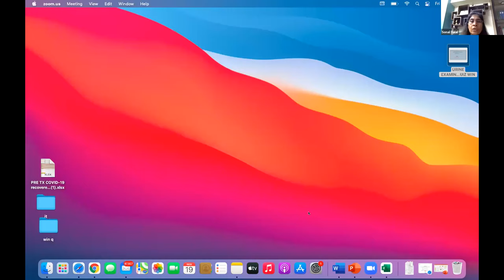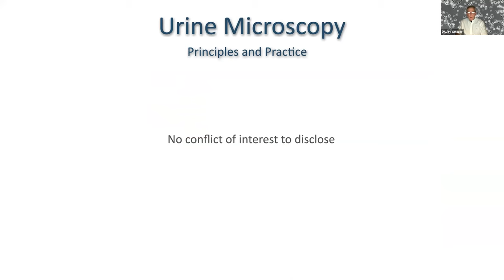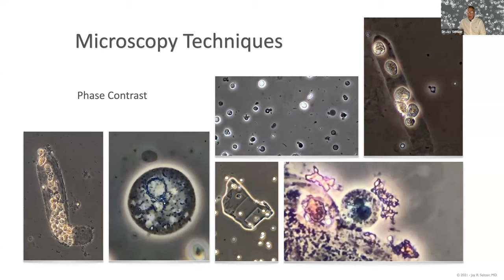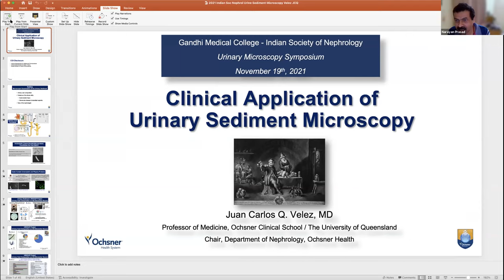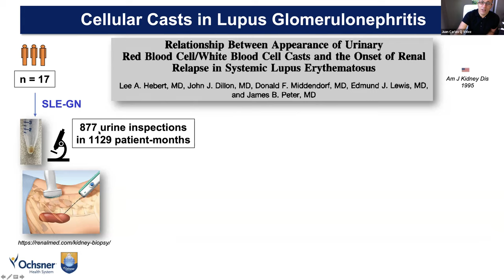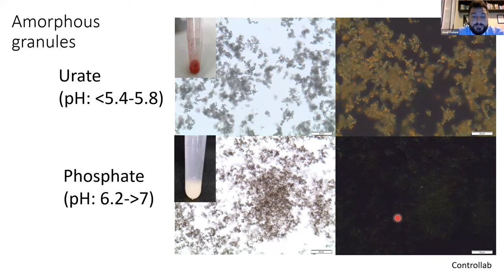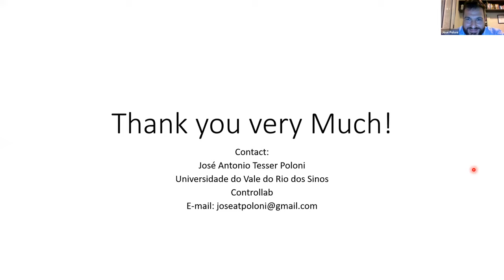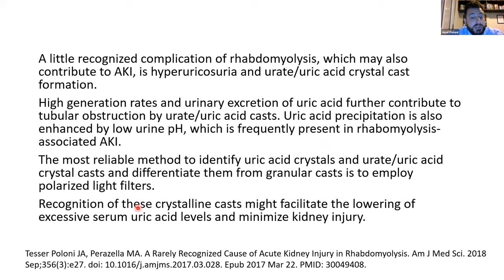Gandhi Medical College, Urine Microscopy Symposium - 19-November-2021